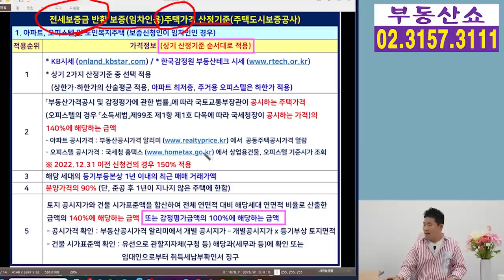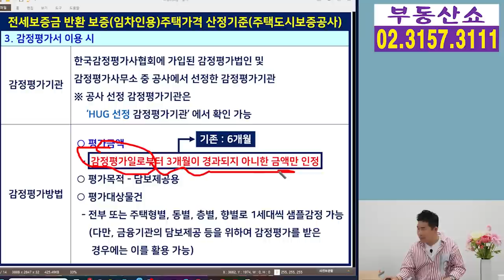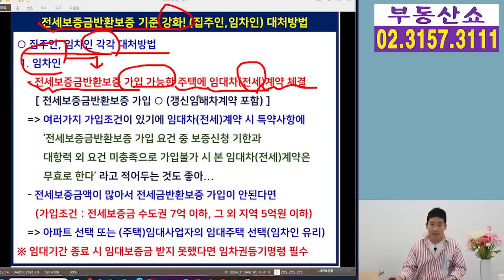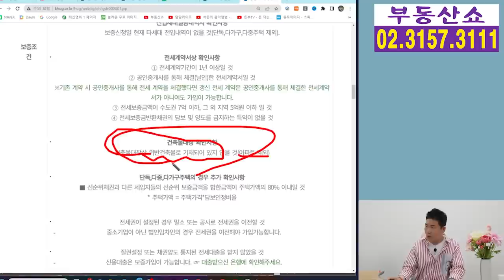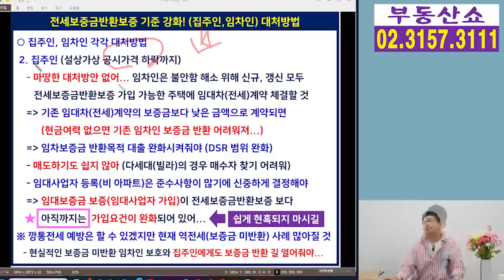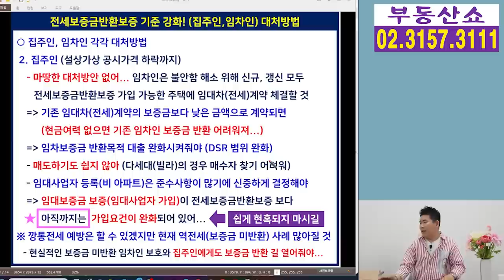5월 1일부터 전세보증 기준 강화, 공시가 126%까지만 가입! 임차인과 집주인 대처방법!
5월1일부터
전세보증금반환보증 기준이 강화됐는데요,
세부기준과 함께 임차인과 집주인 각각의
대처방법까지 알아보겠습니다.